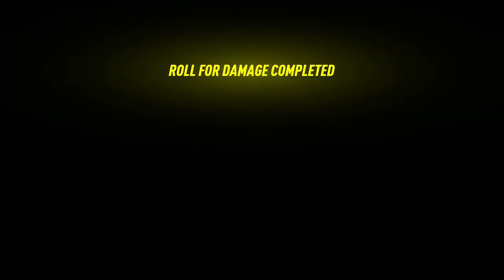NFS Heat Playthrough - Night Time Race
Night race against Kenny and Darryl, until Ana's ride gets impounded by Shaw, seems like it's gonna get intense.